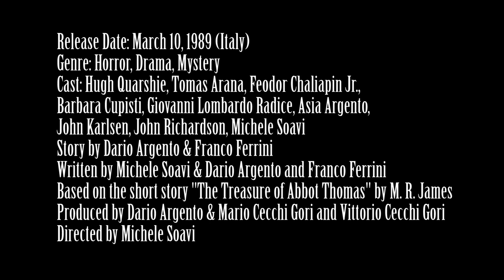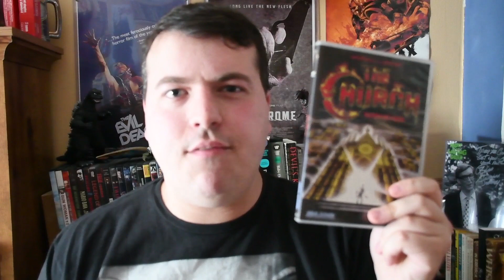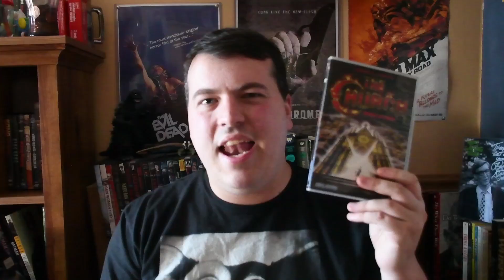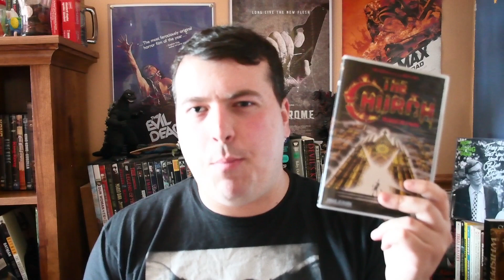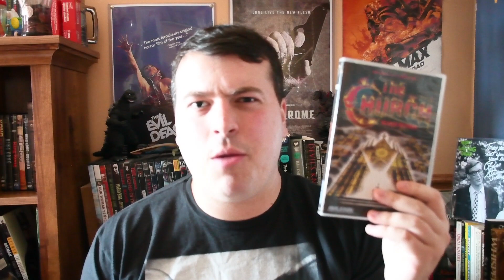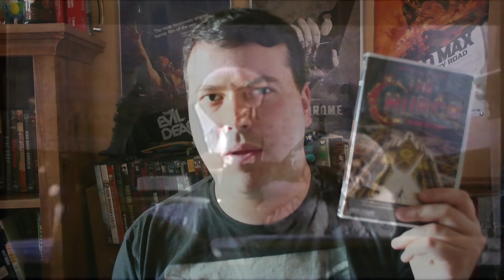The Church (1989) Movie Review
This is my review of the 1989 Italian horror film The Church, which is considered as the official third film in the Demons series.

Release Date: March 10, 1989 (Italy)

Genre: Horror, Drama, Mystery

Cast: Hugh Quarshie, Tomas Arana, Feodor Chaliapin Jr., Barbara Cupisti, Giovanni Lombardo Radice, Asia Argento, John Karlsen, John Richardson, Michele Soavi

Story by Dario Argento & Franco Ferrini

Written by Michele Soavi & Dario Argento and Franco Ferrini

Based on the short story "The Treasure of Abbott Thomas" by M. R. James

Produced by Dario Argento & Mario Cecchi Gori and Vittorio Cecchi Gori

Directed by Michele Soavi

Plot: A librarian at a church releases the vengeful spirits of people killed in the 12th century by a band of Teutonic knights.